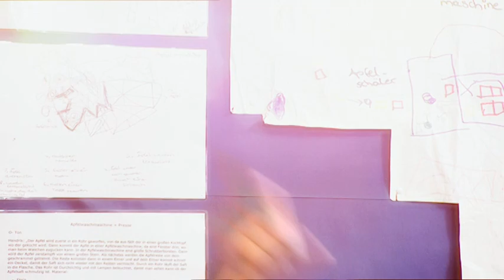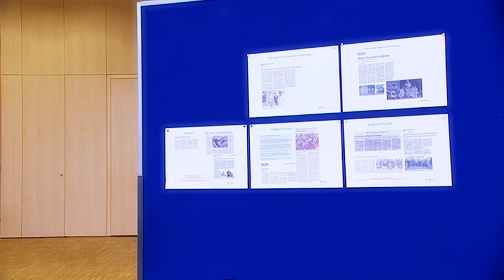Unternehmenspreis: BYK-Chemie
Award-Film zur Preisverleihung
Unternehmenspreis „SCHULEWIRTSCHAFT", Institut der Deutschen Wirtschaft, Köln
Fa. BYK - Chemie, Wesel. Konzept & Gesamtproduktion: com:moveo 2012
i.A. des Instituts der Deutschen Wirtschaft, Köln